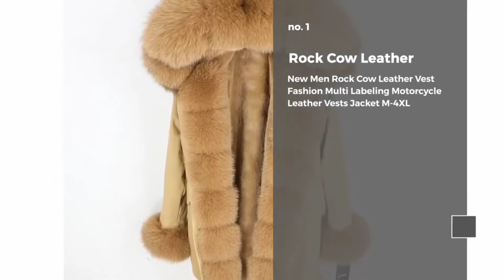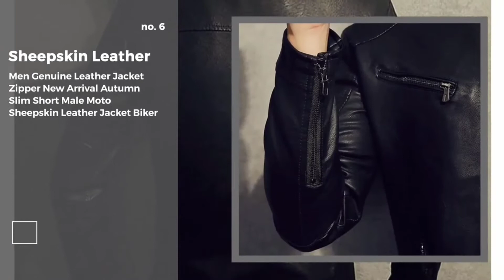best denim jacket men 2021 || Denim Jacket Men under 1000 || Hooded denim jacket Men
Latest mans & Woman's Dress And All Brand's ACCESSORIES available Here .

1.Denim jacket

2. Full sleeve's Denim

3. Campus Denim

4. Neon denim jacket

5.Tango & Cash

( NOTE :- ALL THE IMAGE'S AND PICTURE SHOWN IN THE VIDEO BELONG TO BE A RESPECTED OWNER OR NOT ME .
I AM NOT A OWNER OF ANY  PICTURES AND VIDEOS )

My Helping Tools :-

1.Nikon D 3500

2. Realme X

3. Boya mic

4. Goriila tripod

5. Camera light